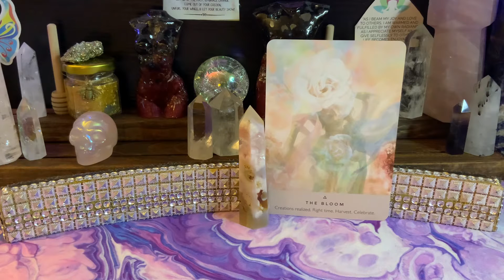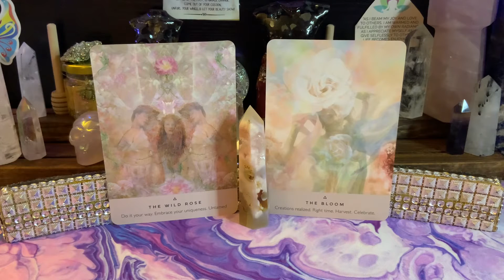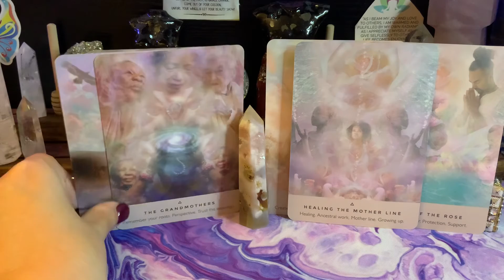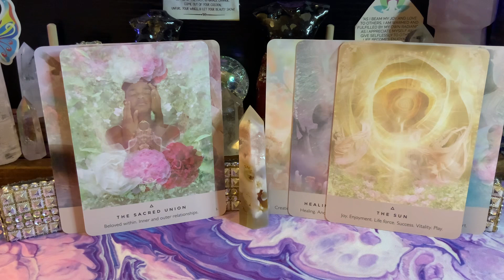🦋Butterfly Message Of The Day🦋The Power Of Love 💞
✨Pre-Recorded Readings:
💚Shadow Guidance
💜Chakra Readings: Each chakra is it’s own reading.  Option to get reading by itself or with custom guided meditation made just for you.
🌹Past Life Connection Reading
🤍Inner Child Healing Reading: Option to get reading by itself or with custom guided meditation made just for you.
💭Dream Interpretation Reading
🏹Zodiac Reading

✨1:1 Sessions:
💞Twin Flame Journey
💕Soul Journey
•30 min & 1 hour  sessions via Zoom.

✨Distance Reiki Sessions:
•30 minute & 1 hour chakra balance sessions via Zoom

•6 week program via 1:1 weekly Zoom video call

🔮Mentorship Program
•6 week program via 1:1 weekly Zoom video call